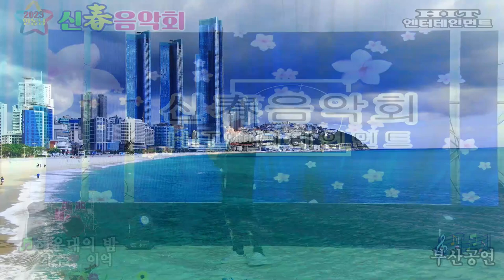가수 이억/해운대의 밤/인동남,작사.작곡/2023년 인동남 신춘음악회/HIT 엔터테인먼트/영상김감독